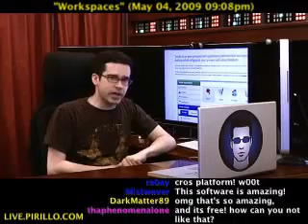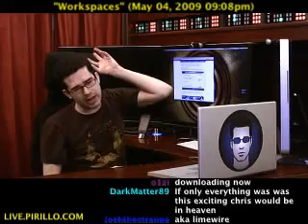The Best Free Way to Share Files Photos Music Online